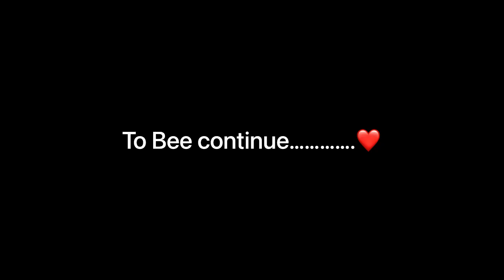❤️Sister Bangle ceremony vlog ❤️ || Gym || Saloon || Viah || Dmn VloGS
❤️Sister Bangle ceremony ❤️ || Gym || Saloon || Viah || Dmn VloGS

❤️Hope u like this video guys ❤️